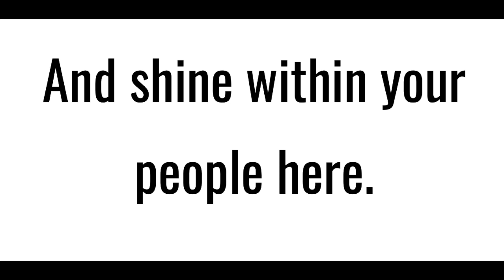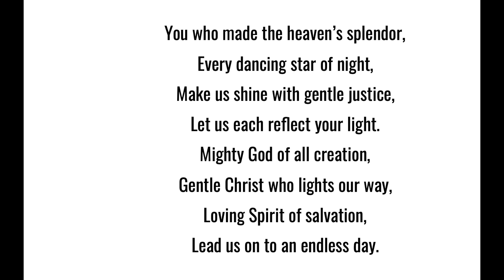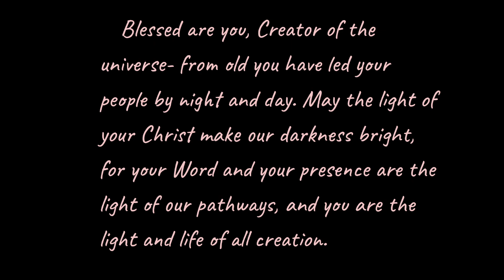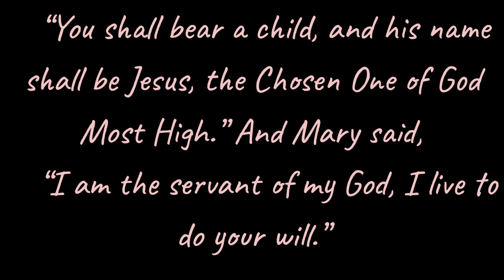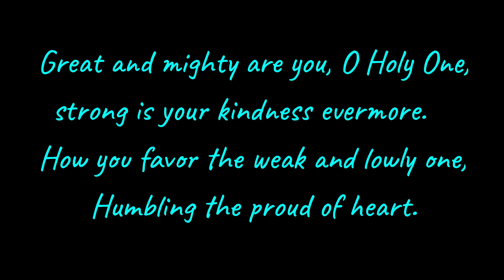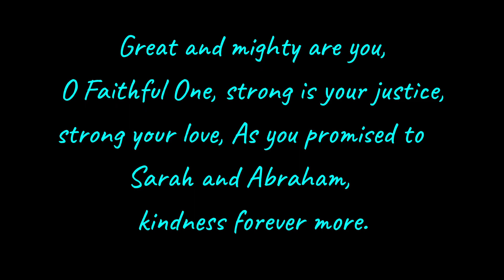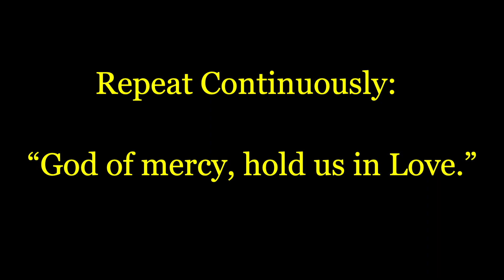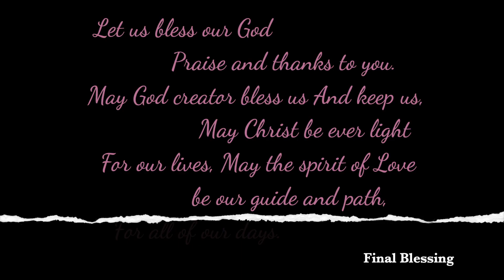Holden Evening Prayer wk 3